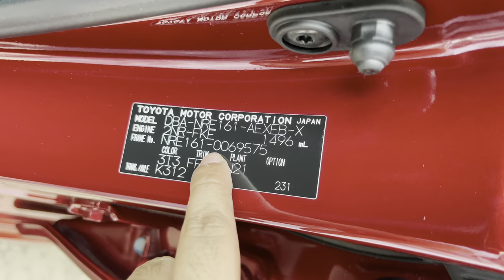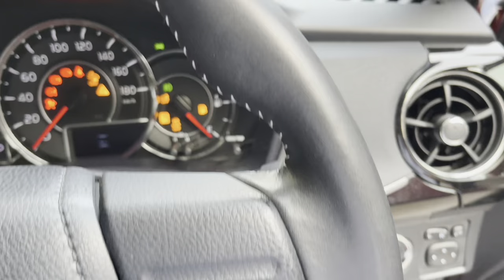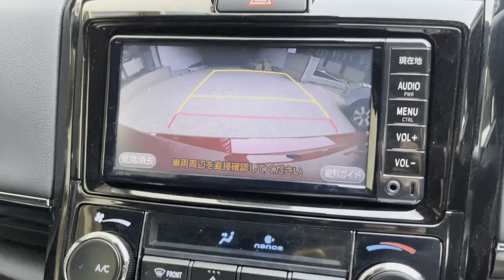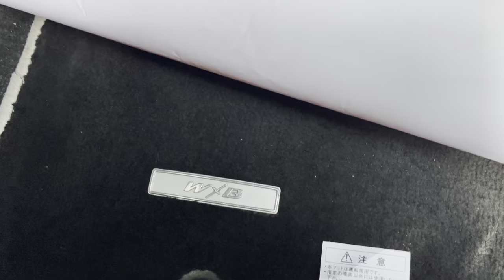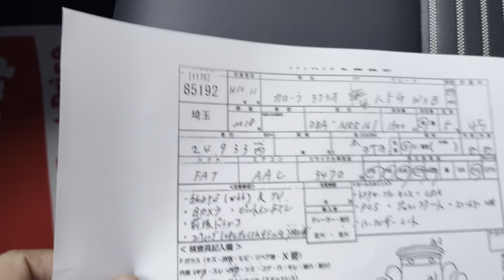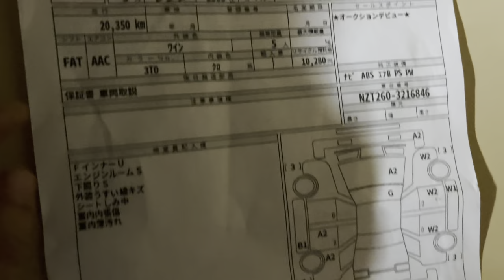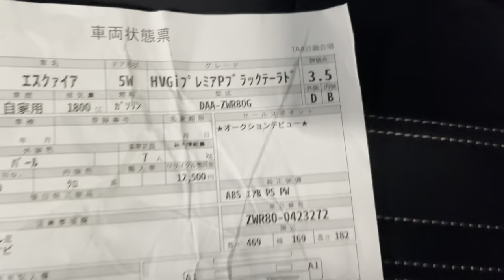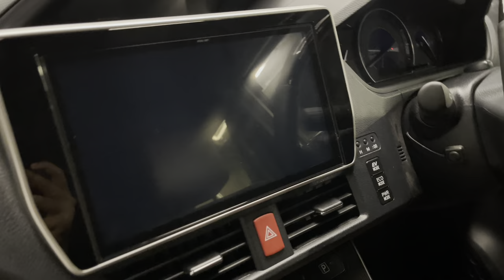Toyota Corolla Axio WXB Hybrid. Red wine 2018. Imported by Tijarah Motors. Dhaka 📞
Alhamdulillah just arrived.
Presenting this stunning 𝐓𝐨𝐲𝐨𝐭𝐚 𝐀𝐱𝐢𝐨 𝐖𝐗𝐁 𝐑𝐞𝐝 𝐰𝐢𝐧𝐞 𝐍𝐨𝐧 𝐇𝐲𝐛𝐫𝐢𝐝!
Mileage: 24,000km Only!
Auction Grade 4,5 Point
Features:
🔸 Body kit
🔸 Original 16" Alloy rims
🔸 Built-in TV Navigation
🔸 Push start
🔸 Nickel handle
🔸 Nickel glass beat
🔸 Black wood panel
🔸 Leather Interior
🔸 Toyota Safety Sense Technology
🔸 Cruise Control
🔸 Dual Door Power
🔸 Leather Seats
🔸 Wooden Steering
🔸 Hybrid Technology
🔸 LED Headlights
🔸 LED Fog lights
🔸 LED day light
🔸 Back spoiler
🔰 Toyota Axio is the most reliable and fuel efficient, So if you want to live a hassle free life then Toyota Corolla Axio WXB is the way to go.
Drop by at our Tejgaon outlet to see the car upfront.
Location: Navana HR Tower, Tejgaon Gulshan Link Road, Dhaka.